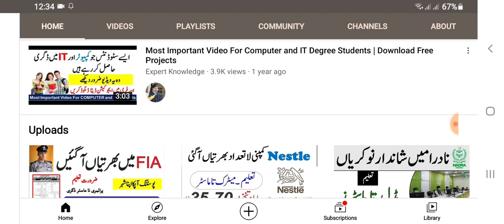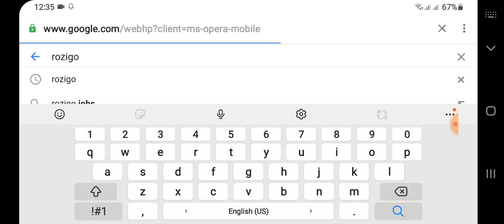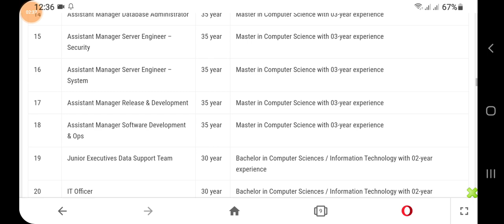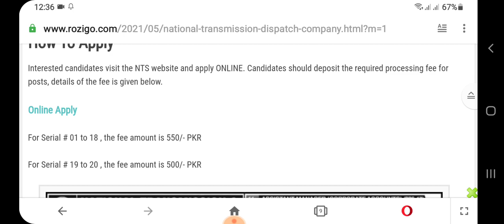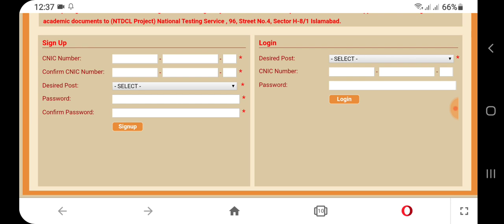National Transmission & Dispatch Company Limited NTDC NTS Jobs 2021